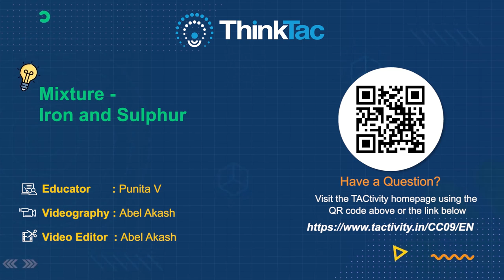Mixture - Iron and Sulphur | DIY Science | ThinkTac